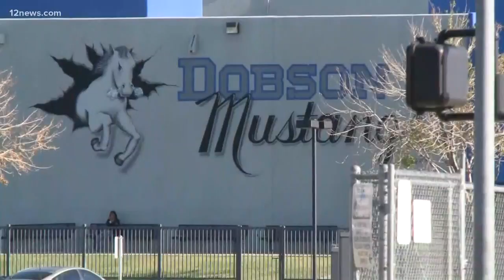A janitor at Dobson High School arrested for luring for sexual exploitation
A 22-year-old janitor at Dobson High School was arrested for luring for sexual exploitation of a minor. He told 12 News he had no comment, but students are reacting to his arrest.